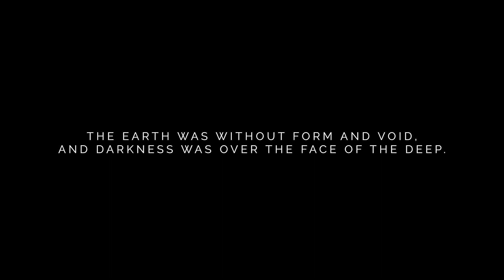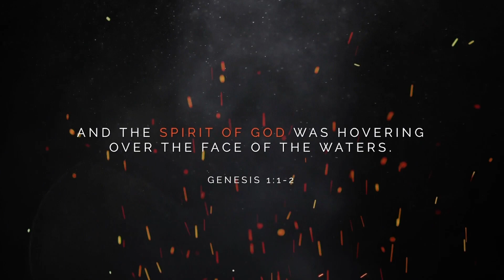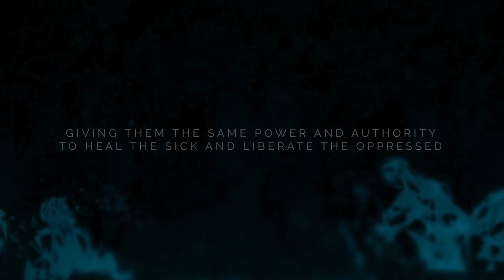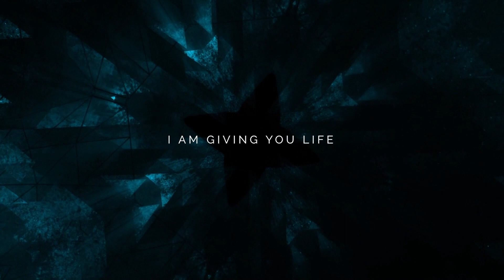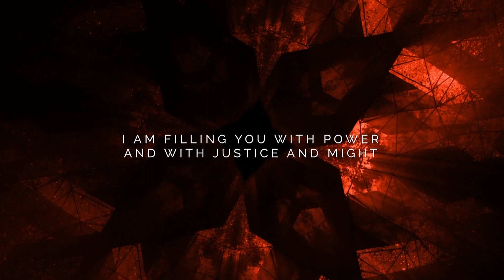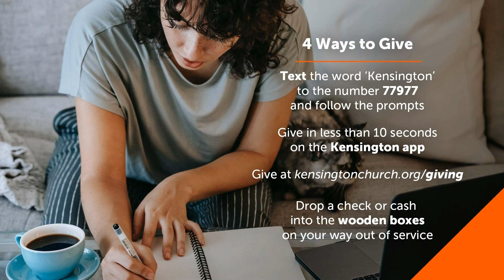Beginnings: The Start Of The Church | Troy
Now what? The followers of Jesus had witnessed his death, resurrection, and ascension into heaven, but now they were on their own. They had to adjust to being without the physical person of Jesus – just like us. The book of Acts shows us what church is really about – the personal pursuit of faith in God and living in authentic community. Join us for this three-week series as we learn about the the start of the church, the introduction of the Holy Spirit, and why the church is God's plan for this world.